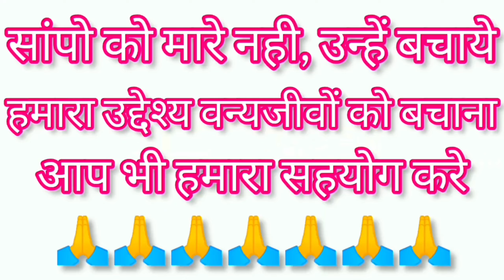कोटा में ऐसा वीडियो आपने नही देखा होगा, दो कोबरा सांपो की जबरदस्त लड़ाई, देखिये पूरा वीडियो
कोटा जिले के मंडाना के समीप कसार गांव में ऐसा नजारा देखने को मिला जिसे देख लोग डर गये व काफी भीड़ जमा हो गयी। बुधवार को कसार गांव की कॉलोनी में घर के बाहर सड़क पर दो सांप दिखाई दिये। जिसकी सूचना लोकेश यादव ने वन्यजीव व पर्यावरण प्रेमी ललित बौरासी को दी। इस पर ललित मोके पर पहुँचे व देखा कि दो कोबरा प्रजाति के सांप अपने वर्चस्व की लड़ाई लड़ रहे थे। व एक कोबरा प्रजाति के सांप ने दूसरे सांप को आधा निंगल रखा था। व लड़ाई में एक सांप की मृत्यु हो गयी। इसके बाद मरे हुये सांप को दूसरा सांप ने मुँह से पकड़कर नाली के पास ले गया जहां से एक सांप को सुरक्षित व जीवित रेस्क्यू किया गया। और मंडाना फॉरेस्ट के सहायक वनपाल भीमराज मीणा की मौजूदगी में वन्य क्षेत्र में मरे हुये सांप को विधिवत दफना दिया गया और जीवित सांप को रिलीज कर दिया गया। लोगो से अपील है कि बारिश की शुरुआत के साथ ही सांप व जहरीले किट निकलने लगे है। सतर्क रहें व सावधान रहें।